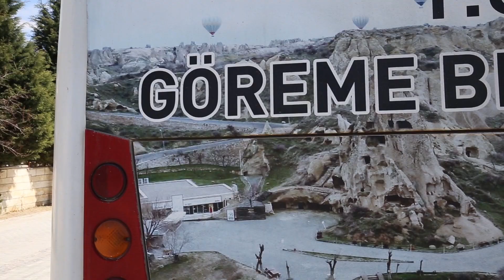Welcome to The Photography Vlog!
Be sure to check out for more of my photography.

I'm changing up the format on this channel.  I think it's for the best, to be honest.  Things have kind of gotten a bit stagnant in terms of growth, and to be honest when I watch my own videos I get a bit bored.  So, I wanted to make a change, and this is it.
It's obviously going to be the same travel photography, but I really want to make it more vlog style and give you all a look at what it's actually like to be a travel photographer.  We're going to go much more behind the scenes now, and there's going to be a lot more videos in general.  Or, well, maybe not every day but I'm aiming at 5-6 a week minimum.
There's also going to now be some drone footage since I have a DJI Phantom 3.
I think the new format of the channel will be much more upbeat, more fun, and a great way for people to get a feel for my lifestyle.
This first video is from Cappadocia, Turkey.  I headed into a place in the area called "The Love Valley".  Well, if you've ever been you'll know that it should actually be called Penis Valley.  It's such a strange place.